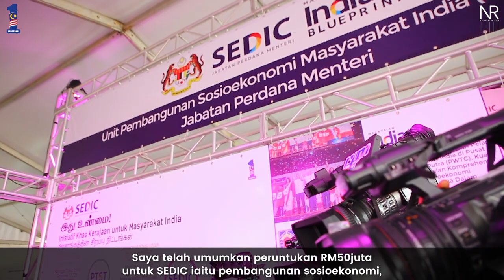Najib Razak : Majlis Mesra Rakyat Sempena Hari Thaipusam 2018